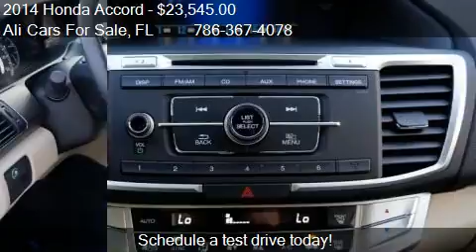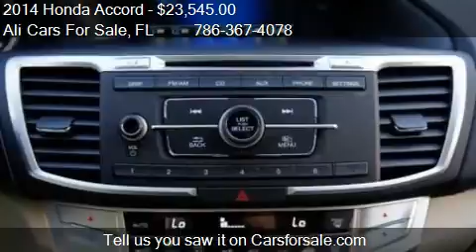2014 Honda Accord LX 4dr Sedan CVT for sale in WESTON, FL 33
This 2014 Honda Accord LX 4dr Sedan CVT is for sale in WESTON, FL 33331 at Ali Cars For Sale.
Engine: I4 2.4L I4
Transmission: CVT
Color: Unspecified
Mileage: 23
Contact Ali Cars For Sale 3500 Weston Rd WESTON, FL 33331 to test drive this 2014 Honda Accord LX 4dr Sedan CVT today.